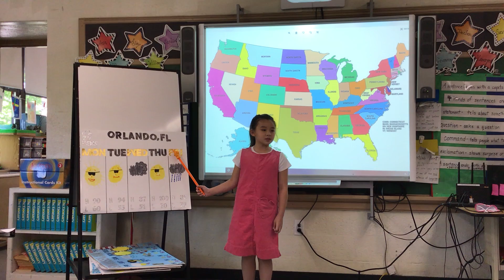youtube video #-k1ki44Pi14